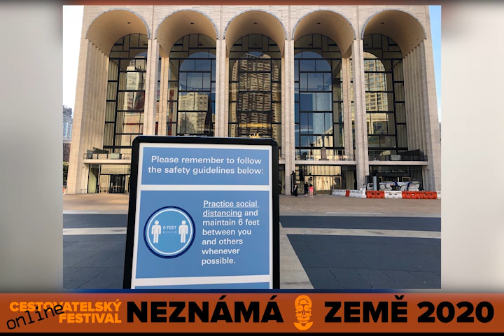FESTIVAL NEZNÁMÁ ZEMĚ 2020 - rozhovor s Miroslavem Konvalinou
Někteří lékaři už ani nepotřebují normální oblečení, říká o situaci v USA Konvalina.

Jindy plná parkoviště jsou najednou prázdná a vlakem jezdí málo kdo. Ředitel Českého domu v New Yorku Miroslav Konvalina se rozpovídal v rámci festivalu Prima ZOOM NEZNÁMÁ ZEMĚ 2020 o tom, jak vypadá v současnosti situace ohledně koronavirové pandemie v USA. Úřady se prý snaží zavedené restrikce rozvolňovat, jenže vše jde podle něj pomalu. Někteří lidé, jako například lékaři, už dokonce ani nenosí běžné oblečení.

XXIV. ročník festivalu cestování, sbližování a poznávání kultur